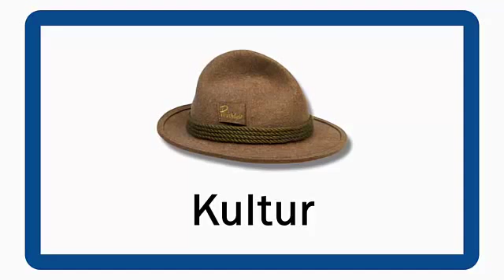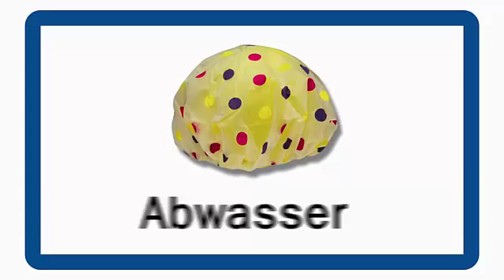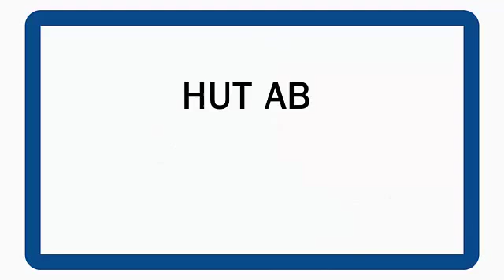Hut ab vor eurer Leistung! (Variante REGIO Bregenzerwald)